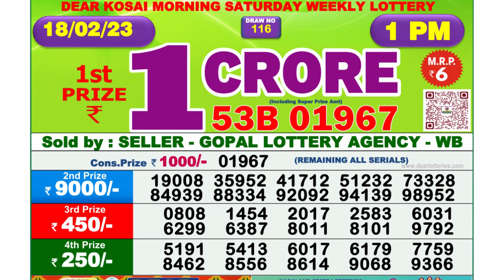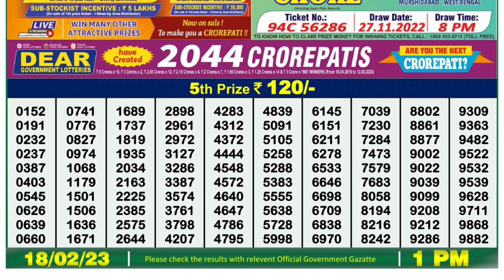🔴 Lottery Sambad Live 01:00pm 18/02/2023 Morning Nagaland State Dear Lottery Result Pdf Download